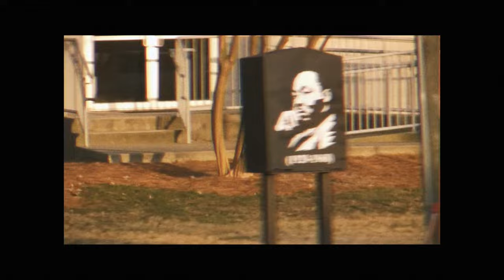The 116 Life Ep. 63 - Trusting In God's Timing with Lee Vasi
Lasanna “Ace” Harris, Host and Reach Records SVP over A&R alongside co-host Meah Evans sit down with Lee Vasi to talk about her career in music from a very young age playing Nala in “The Lion King” on Broadway to breaking out as a Christian R&B artists now, how her faith and family has sustained her through her journey and why it is important to be obedient to where God is calling you.